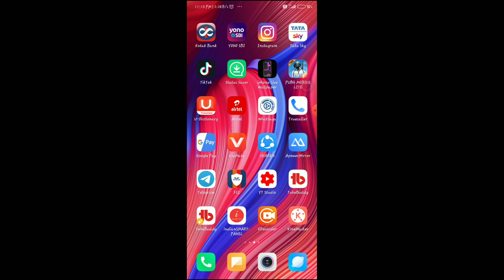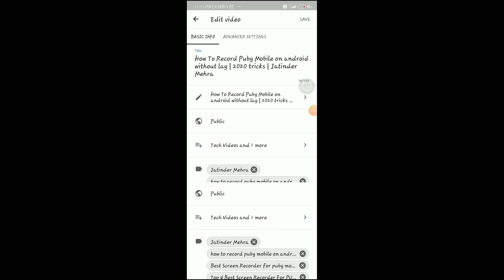Yt studio Custom Thumbnail Save Problem 2020 || Technical Jatinder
how to solve youtube studio thumbnail problem 2020 || Technical Jatinder

Hi
Dosto is video me maine apko Btaya hai. yt studio me thumbnail kaise change kare .Umeed hai ap sab ko ye video achhi lagi hogi